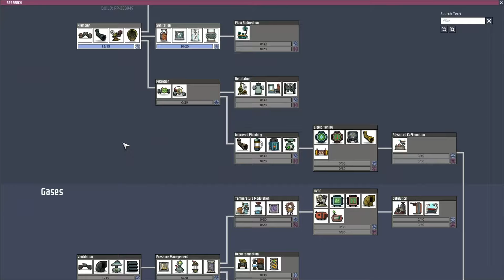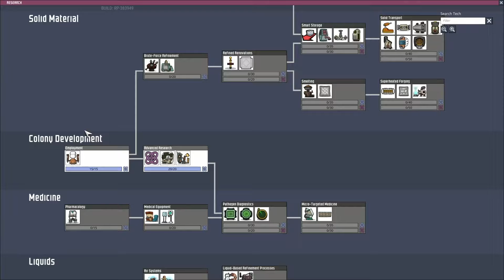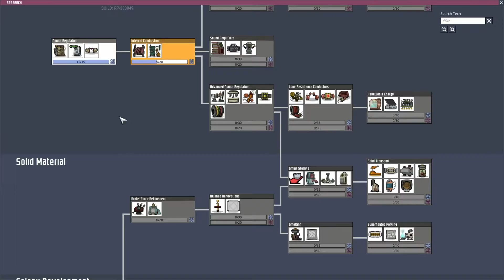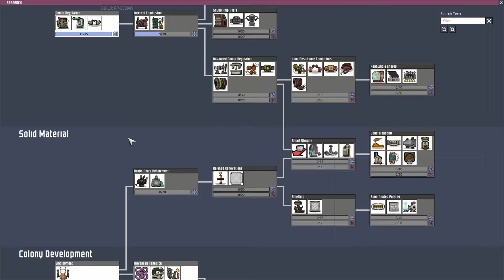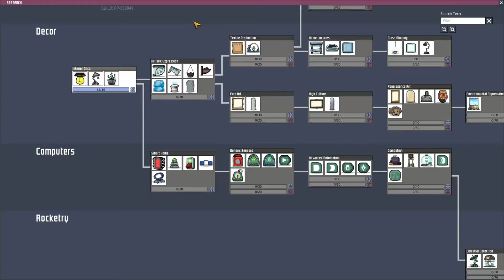Real man's Food | Oxygen not included (again) - ep 3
Taken from a live stream: Twitch.tv/valkyn_gg

-Klei Entertainment

Valkyrie by: myself